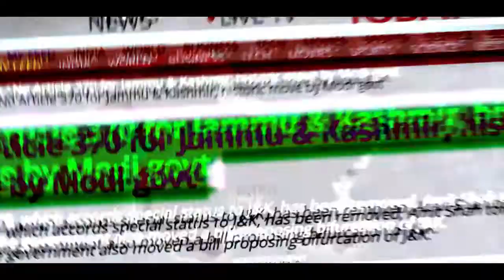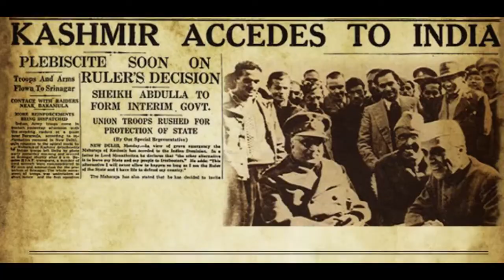Can India Really Take Back POK? | What India Can Do To Take Back POK? | India-Pakistan Relations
In this video, I'm going to talk about Can India really take back POK? Why India has still not able to take pakistan occupied kashmir back? And, What options does India have to take back pok?  (Hindi)

Watch the video to know the full story.
I hope you enjoy it♥️.  - Ankit Raj Oraon

**You can buy equipments used in making this video, i will really be thankful to you :)

BOYA MIC
CAMERA CANON 200D
2ND CAMERA CANON 90D
NIKON 50MM LENS
CAMERA TRIPOD
TRIPOD FOR MOBILE
LIGHT STAND
VLOG GORILLA POD

If you are or represent the copyright owner of materials used in this video and have a problem with the use of said material, please send me an email on , and we can sort it out.